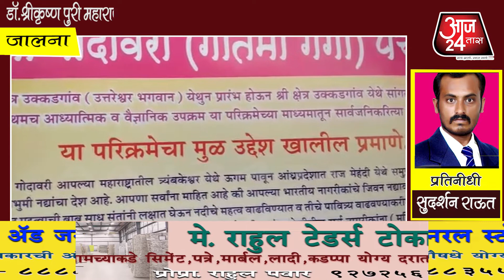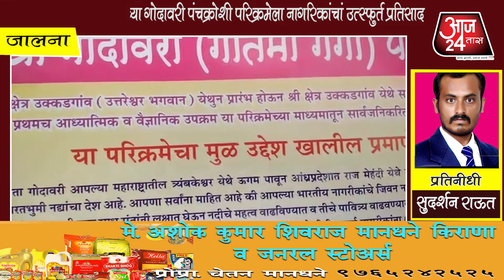डॉ.श्रीकृष्ण पुरी महाराजांच्या गोदावरी पंचक्रोशी परिक्रमेला नागरिकांचां उत्स्फुर्त प्रतिसाद